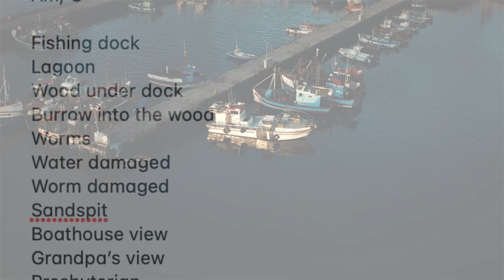How I Wrote That Song: Joe Choi "Wormwood"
Video created by Joe Choi
“Wormwood” written by Joe Choi

Painting framed by Bob Weld
Painting by Peggy Isaacson

Thanks to Pexels and these videographers for the use of these videos:
Video by Pavel Danilyuk from Pexels - wood shaving clip
Video by Taryn Elliott from Pexels - fishing dock, fisherman,
Video by Ulrich Scharwächter from Pexels - ocean
Video by Lucian Potlog from Pexels - long dock
Video by Judi Jutras from Pexels - shoreline

"Consider it pure joy, my brothers and sisters,
whenever you face trials of many kinds."
- James 1:2